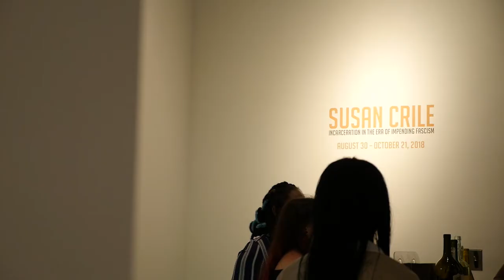"Susan Crile: Incarceration in the Era of Impending Fascism" (Freedman Exhibition and Lecture 2018)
Lecture, Reception and installation footage of exhibition, "Susan Crile: Incarceration in the Era of Impending Fascism," on view at the Freedman Gallery, August 30-December 14, 2018.